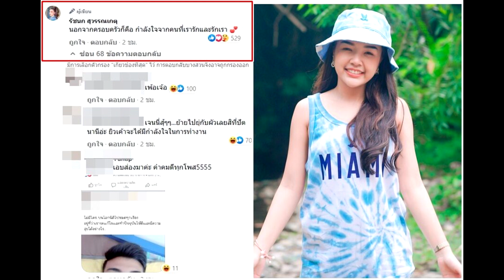เจนนี่ เรียกพลังบวก หลังโดนถล่มยับ WFH ไร้เงา 'ยิว' โผล่เมนต์-โดนแซะซ้ำอีก#super star dara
เครดิต:ขอบคุณเฟซบุ๊ก รัชนก สุวรรณเกตุ 🙏

เจนนี่ เรียกพลังบวก หลังโดนถล่มยับ WFH ไร้เงา 'ยิว' โผล่เมนต์-โดนแซะซ้ำอีก
เจนนี่ เคลื่อนไหวแล้ว! โพสต์ข้อความเรียกพลังบวก หลังเกิดดราม่าเดือดถล่มยับ “ยิว” ปม Work from home กลับไร้เงา หวานใจ โผล่คอมเมนต์ แถมโดนแซะซ้ำอีก